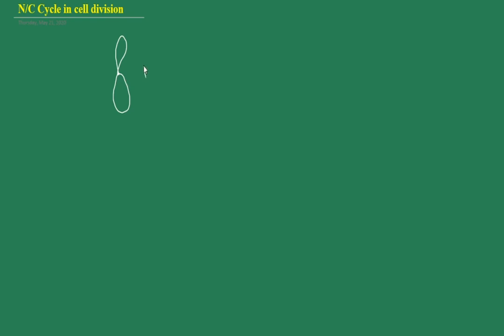Chromosome Number (N) & DNA Amount (C) Change in Division (Part II) II By BiomeTutor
Chromosome Number (N) & DNA Amount (C) Change in Division (Part II)

Thanks.
BiomeTutor